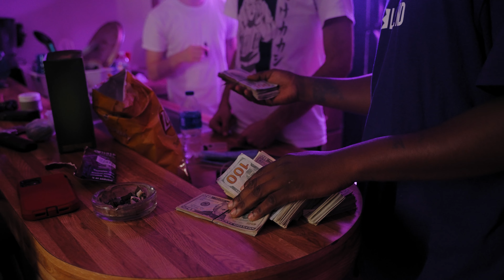Boom Bando - Contagious (Dir Worknation Media)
"Contagious" x Boom Bando(Dir x Worknation Media) Official Music Video
Sony A7SIII Music Video
Shot by DJ Stylez

Boom Bando
Boom Bando Contagious
Boom Bando MicDrop
Viral TikTok